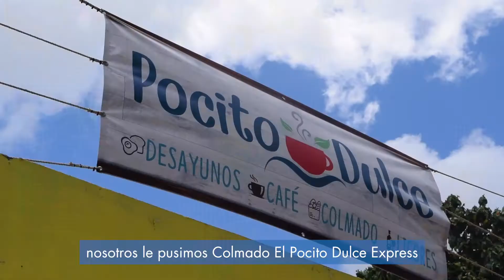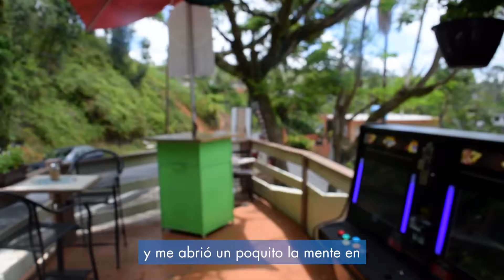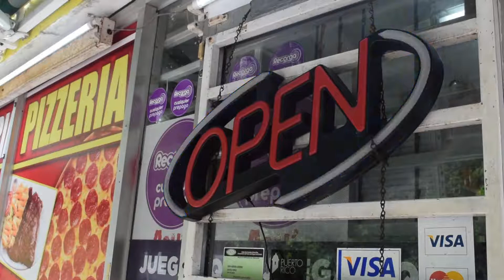Empresarios que INspiran- Colmado Pocito Dulce Express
Conoce a Juan Gabriel Rivera y Marideli Rivera del Colmado Pocito Dulce Express en Naranjito y participantes del Puerto Rico Emprende Academy de la Compañía de Comercio y Exportación de Puerto Rico

¡Empresarios que INspiran!